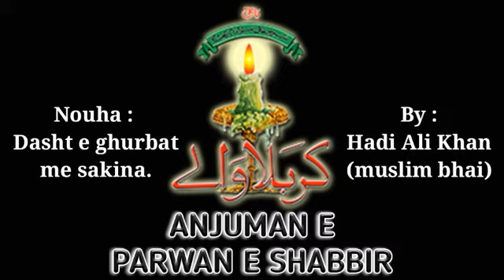Dasht e Ghurbat Me Sakina Noha (HD voice) | Anjumane Parwane Shabbir Noha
Noha by hadi ali khan (muslim bhai)
anjuman e parwane shabbir